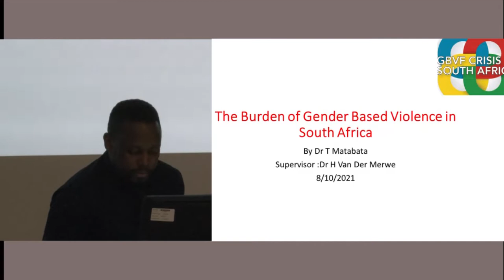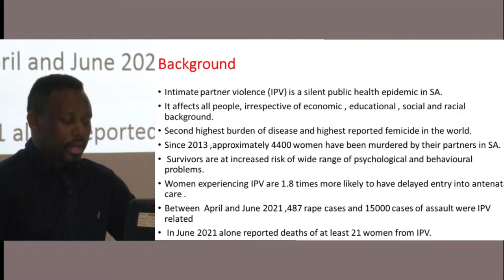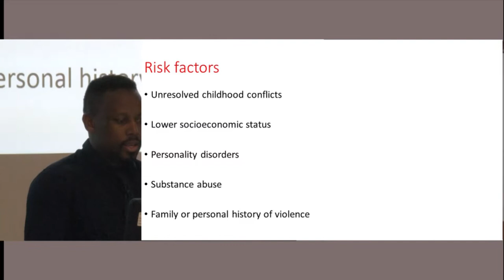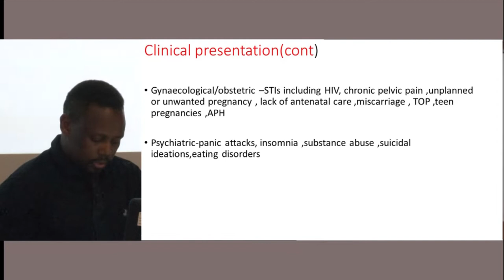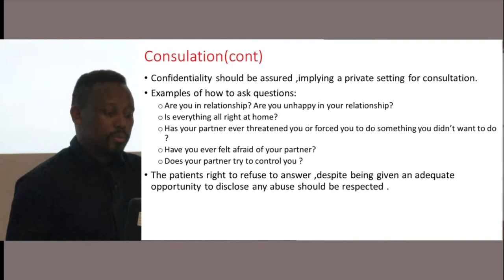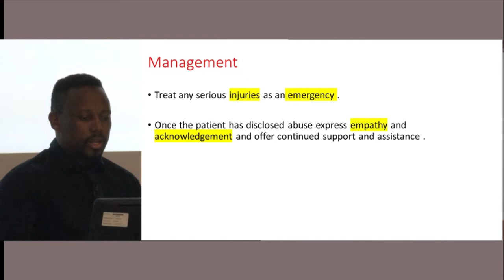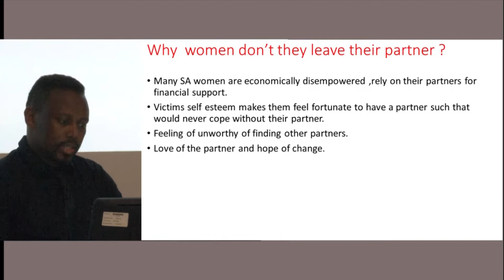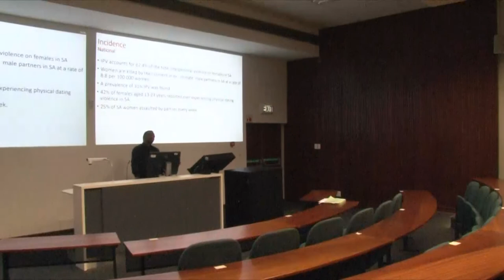Burden of Gender Based Violence in SA